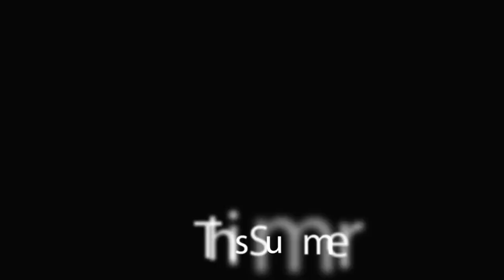Into The Forest (First movie teaser)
Editing - Krypto studios